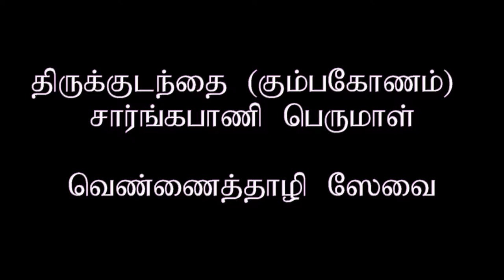Dinamdhorum Divyadesam (A)39 - Thirukudandhai Sarngapani_Vennaithazhi Sevai_4m 17s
Thirukudandhai Sarngapani_Vennaithazhi Sevai